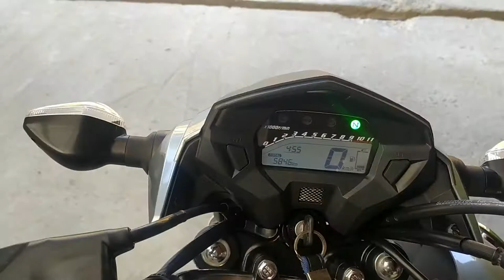💥 Lancei o POLIMET DE LATA OPERADO na FAN 160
Salve Rapaziada!
Hoje vamos estar instalando o famoso de lata na tifan 160, porém esse não é um escape de lata qualquer, é um polimet de st operado